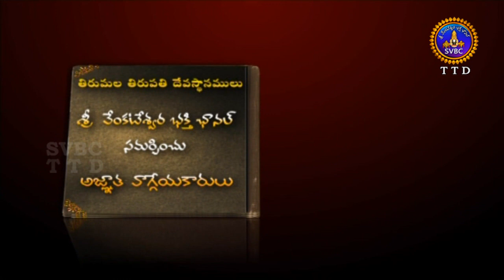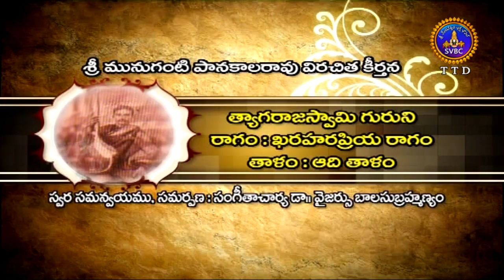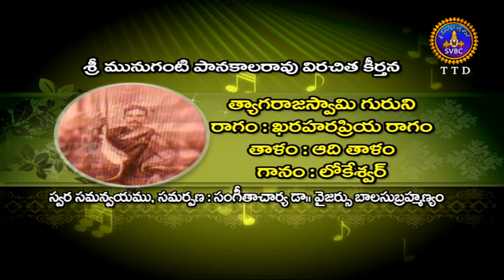Agnatavaggeyakarulu-Sri Munuganti Panakala Rao | Part 02 | Ep 58 | 23-10-18 | SVBC TTD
అజ్ఞాతవాగ్గేయకారులు